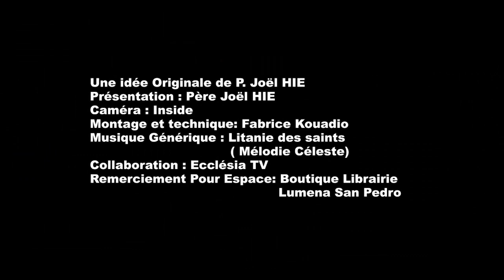TON SAINT PATRON TE PARLE / 31 OCTOBRE - SAINT QUENTIN